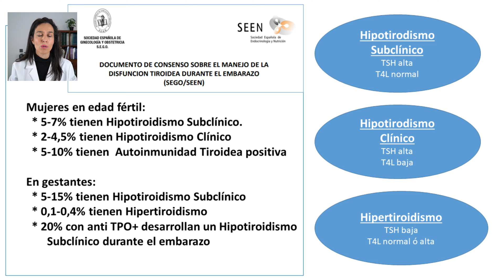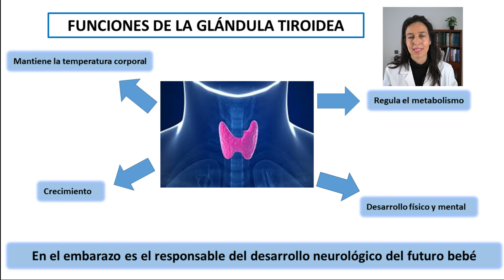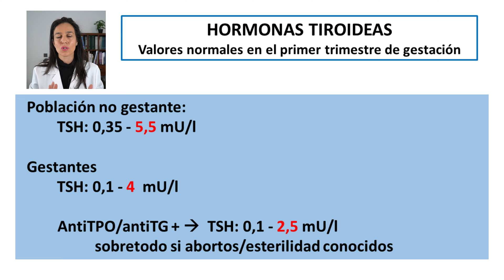HIPOTIROIDISMO 🦋 de inicio en el EMBARAZO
¿Te han diagnosticada hipotiroidismo durante el embarazo? ¿Estás preocupada por el bebé?
Te explicamos qué debes hacer, cuándo tratar, por qué es importante controlarlo, cuáles son los valores normales con y sin anticuerpos antitiroideos y qué hacer tras dar a luz.

00:16 Tiroides y embarazo
00:59 Hipotiroidismo gestacional
02:26 Valores normales de TSH y T4l con y sin anticuerpos antitiroideos
04:05 ¿Cuándo tomar levotiroxina?
04:43 y después del parto

No te pierdas el vídeo:
Todo lo que debes saber antes de quedarte embarazada con Hipotiroidismo
(Disponible en breve)

Blog de Endocrino en Red